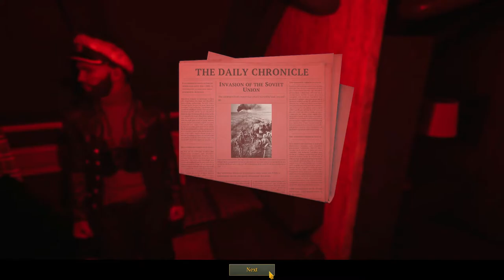UBOAT, Hawker Patch b129, U-552 4th Patrol, War Correspondent Part one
Hi guys U-boat just got the Stable Patch b129 so I thought I would dive in and have a look, luckily my save game was still working so I returned to port to start a fresh patrol and see what the new patch has brought to the simulation and I am happy to report a lot of good things, so sit back and enjoy the patrol which I have to break down into episodes. part two is incoming.
Also you guys if your into Video making this product is of great help take a look.